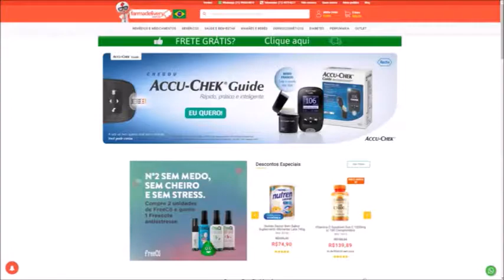Caltrate Cálcio em Promoção na Farmadelivery - Ateliê na TV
Compre por telefone, whatsapp ou pelo site:
| Caltrate D 600 + D 200 Wyeth-Whitehall 60 Comprimidos é um suplemento à base de cálcio, vitamina D e minerais. O corpo necessita de cálcio para formar e manter os ossos fortes. O cálcio também é necessário para o funcionamento adequado do coração, músculos, sistema nervoso e coagulação sanguínea. A presença da vitamina D ajuda na absorção do cálcio pelo organismo, na prevenção da perda de cálcio dos ossos e na manutenção dos níveis sanguíneos de cálcio e fósforo. A presença de zinco, cobre, magnésio e manganês justifica-se pelo número crescente de evidências de sua participação nos processos de mineralização do esqueleto. Principalmente após a menopausa, muitos fatores podem levar à deficiência de minerais: alimentação inadequada, idade e medicamentos que interferem na absorção de nutrientes.